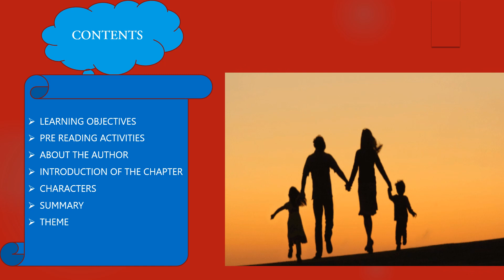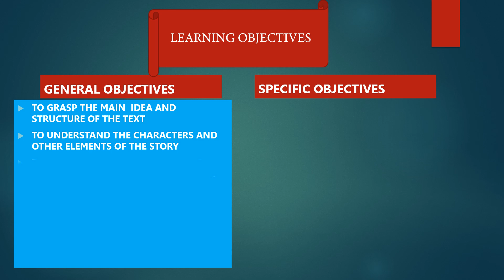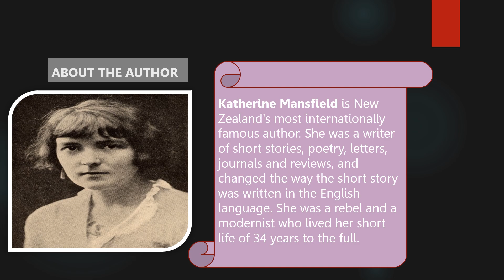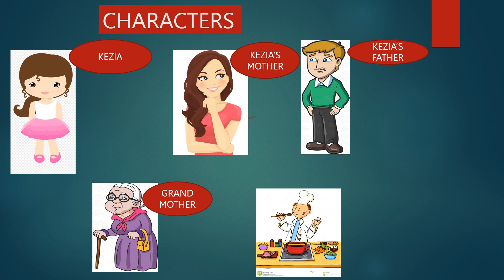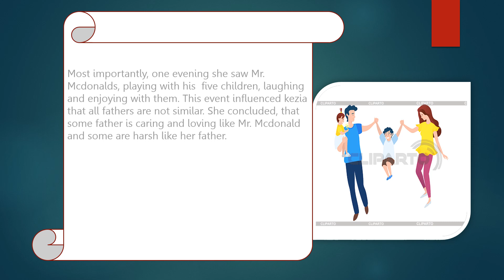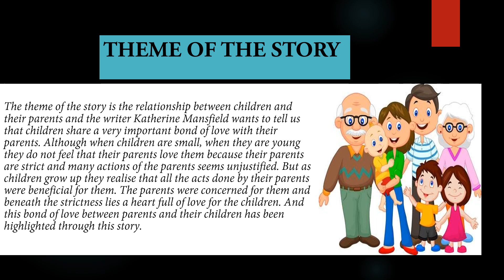PPT on The Little Girl Class IX By Phurba . L Sherpa